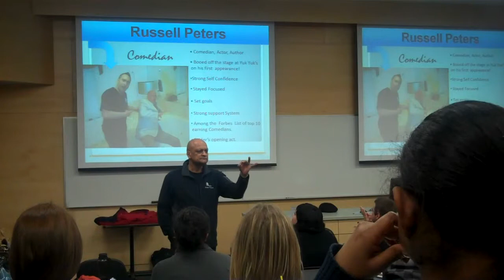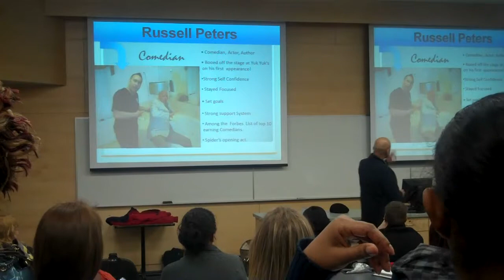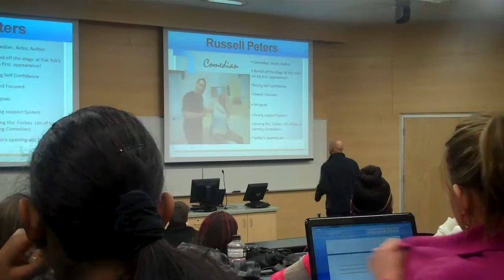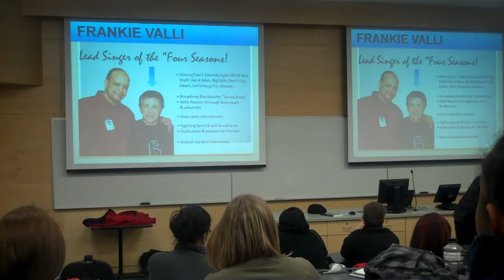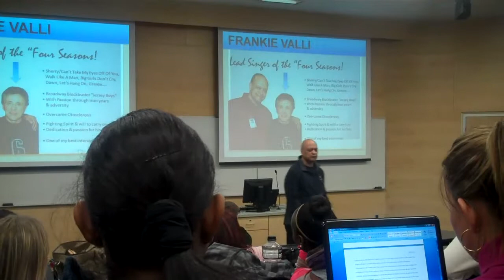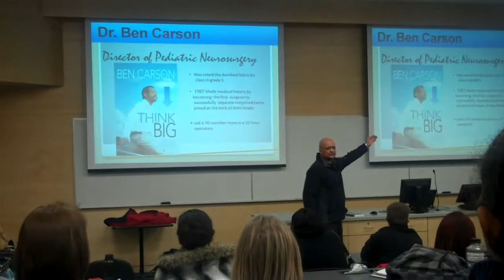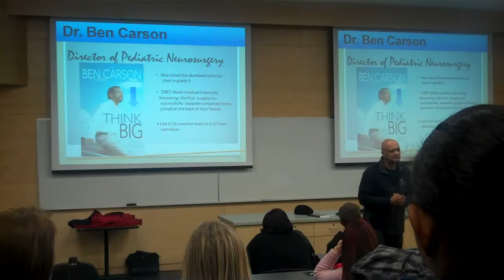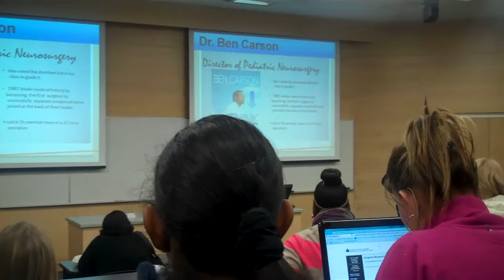SpiderChuck Jones - Sheridan College - March 2011 - Part 5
"Spider" Chuck Jones came to Sheridan College in March of 2011 to speak to both the Community Worker - Outreach & Development students and the Social Service Worker students.